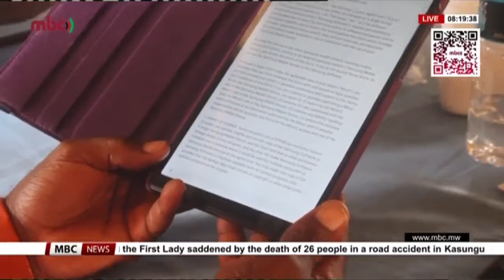PRESIDENT CHAKWERA WALANKHULA IZI KU GERMANY....🤔🤗